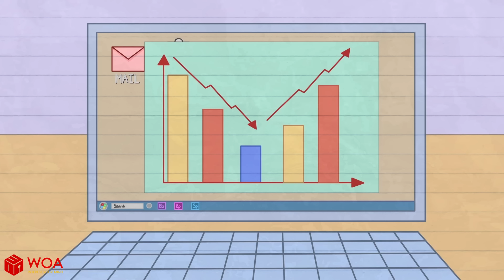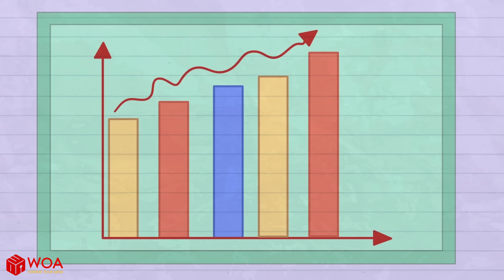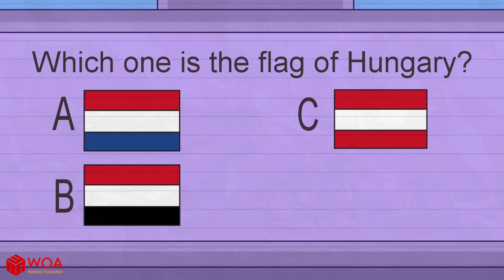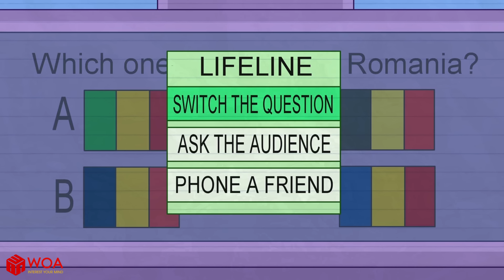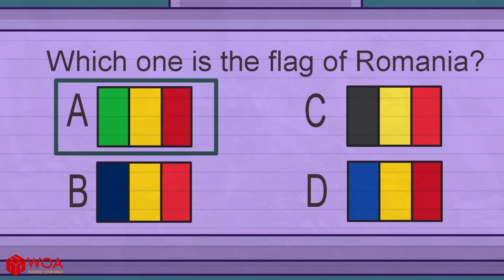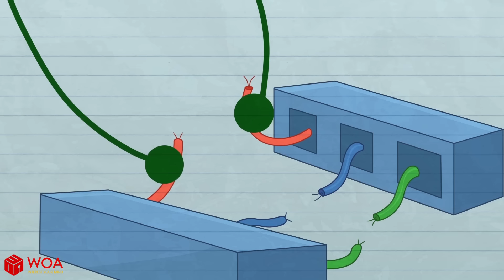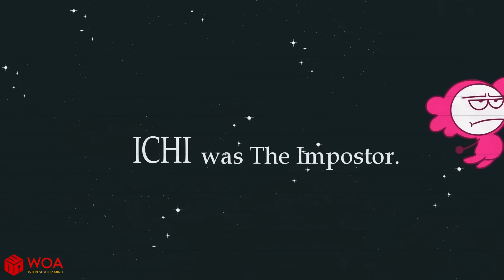THE GOLDEN MIND | Max Swap His Dumb Brain | Max's Puppy Dog Funny Animation